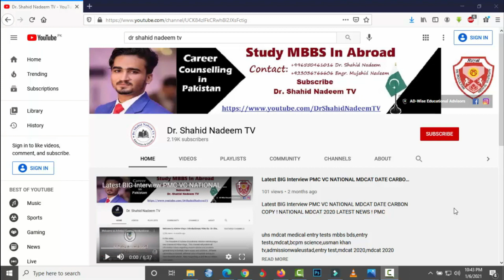National MDCATs Hon Ge Lekin Kab? Kya Tamam Uni Ke Admissions closed Ho Gaye Hyn? Tulbaa Preshan!